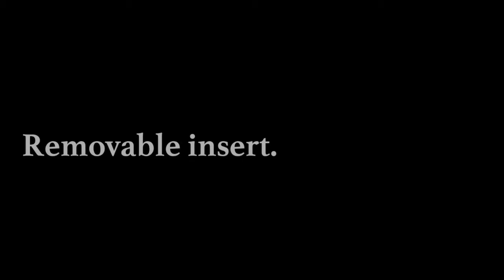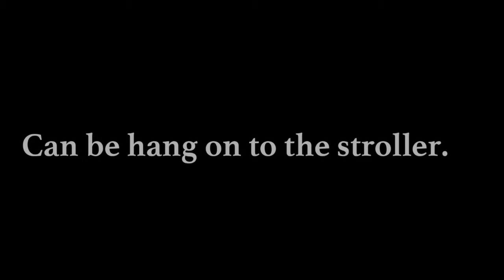TUTORIAL SQUAMISH (ENGLISH)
This backpack is designed for everyone who needs a versatile bag for an active everyday life. This clean and simple design conceals a truly technical and lightweight bag (610 gr).